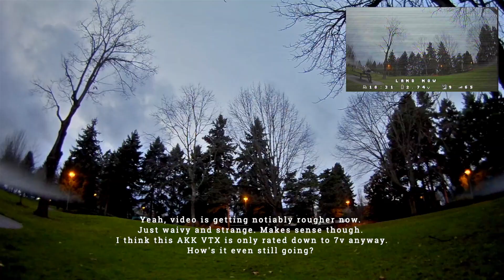𝟭𝟴𝟲𝟱𝟬 ＋ 𝕄𝕀ℂℝ𝕆 𝔽ℙ𝕍 in 🅷🅳 [19 minute flight]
Weather is crap. Quad wasn't tuned nearly tight enough for the heavy pack and low voltage. I added comments throughout the video. They're terrible and largely useless ;)

Quad: Flex RC Komori, HGLRC 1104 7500kv motors, HGLRC Zeus F4 FC/ESC, Gemfan 3018 props, Runcam Split Mini 2, old AKK FX3 vtx set to power level 3, FrSky R-XSR RX, 2x Sony VTC6 3000mah 18650 in a 2s (two in series) configuration.